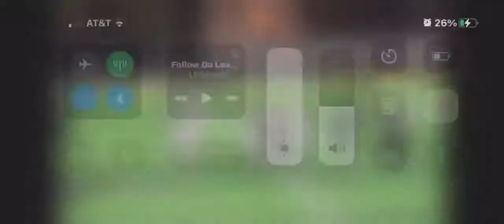Gamal Wallace Snuffs the QB draw!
Top Run Stopper in the Nation!